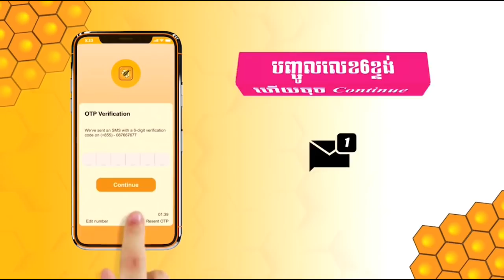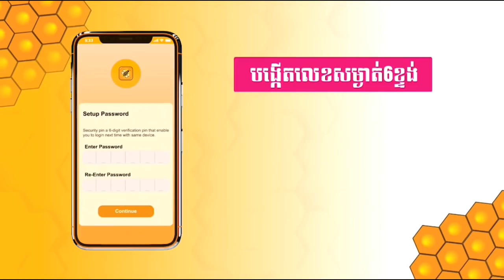នាទីសើចចុកពោះមកដល់ហើយពីរនាក់ម៉ែកូនxD / Drawing Life